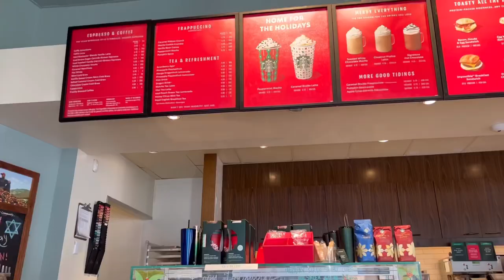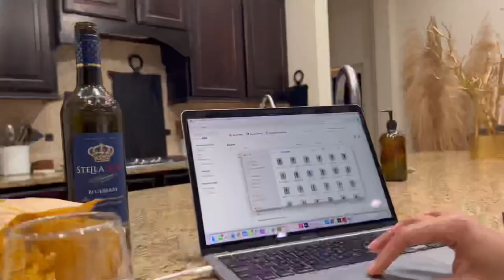A Day In My Life Vlog: Life of an Entrepreneur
Hey Everyone…I’m back with another Vlog showing you my life as an entrepreneur and working full-time!

For those of you who don’t know, I own 2 business Tiffany Ann The Label and Tiffany Ann Beauty. They both take up a lot of my time, but on top of that l work full-time as the Sales & Market Activations Director for a haircare brand.

I wear many hats as employee, entrepreneur, a mother of 3 teenage kids, one which is in college now, but l do my best to handle it all!

Check out how this day went that included an early morning photoshoot, a full workday, and more work on my brands when l got home.

for you elevated self-care experience.